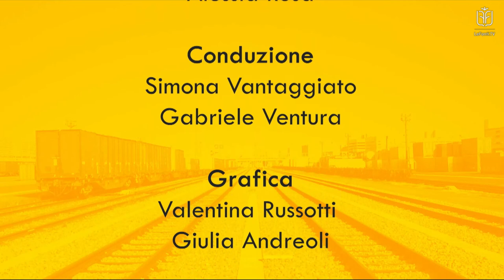LE FONTI DOPPIO BINARIO - Campagna vaccinale, l’impatto sulle risorse umane - PUNTATA INTEGRALE